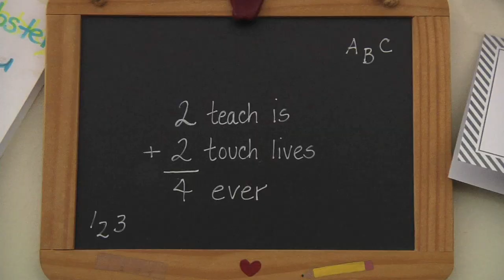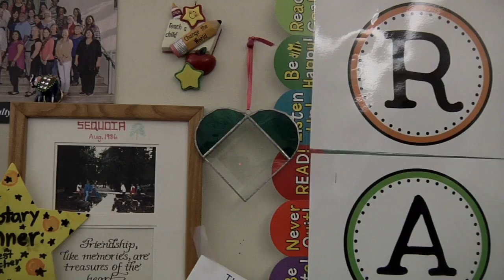2015 Pasadena Rotary Teacher of Excellence Kristyn Webster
Kristyn Webster takes inspiration from the following words of the late Paul Wellstone, an American academic and politician: "I saw as a teacher how, if you take that spark of learning that those children have, and you ignite it, you can take a child from any background to a lifetime of creativity and accomplishment."

Kristyn has a Bachelor of Arts degree in Literature from the University of California, Santa Cruz. She majored in gender studies, focusing on the representation of femininity and masculinity in literature throughout different cultures and ages. She received her Multiple Subject Teaching Credential as well as her Master's Degree in Curriculum and Instruction at Chapman University in Orange, California.

She has been an educator for 18 years. Fifteen of those years have been with the Pasadena Unified School District. Kristyn has taught grades three through six. She currently teaches fourth grade at Hamilton Elementary School. She has led numerous student groups such as the Drill Team, Spelling Bee, Odyssey of the Mind, Math Field Day, and Student Council.

Kristyn believes that when students feel they are cared for, she is able to stretch their learning even further. No matter how strong her teaching abilities are, she knows that for true learning to take place she must first develop positive relationships with her students and their families. To foster her relationhips with her students, Kristyn provides a safe, respectful, and kind environment where academic risks can occur and learning flourishes.

Outside of life at Hamilton, Kristyn loves to dance and read. She enjoys taking dance classes trying every sort of dance from Flamenco to tap. She also enjoys kickboxing and yoga.

Enjoy this glimpse into her classroom at Hamilton as we salute Kristyn as one of Pasadena Rotary's 2015 Teachers of Excellence.